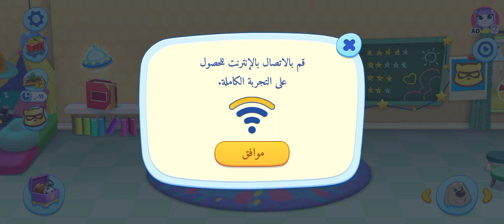My Talking Tom Friends New Update 2023🎉⭐🥰(1)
My Talking Tom Friends New Update 2023🎉⭐🥰 |@toys kids games(1) 2023 Summer BEGINS! 🏖️🍹🍨🍧🍦🍉 The snow has melted and flowers have bloomed in the garden. Get ready for fresh events, outfits and decorations, and keep an eye out for Roy Rakoon! Party Pool Unlocked. ⬇️APP DESCRIPTION Download on App Store - soon Download on Google Play .mytalkingtomfriends ... talkingtom talkingtomfriends My Talking Tom Friends - Free & Offline From the creators of insanely popular virtual pet games My Talking Tom, My Talking Tom 2, My Talking Angela, My Talking Hank, and other worldwide successful titles, comes a revolution in virtual pet simulation! ★ PLAY IN A FULL HOUSE OF BEST FRIENDS 🏡🐱🐶🐰 What’s better than having one best friend? Having six! Players can join Talking Tom, Angela, Hank, Ginger, Ben and Becca as they move in together in their new home for the first time, and get to know the pets that are adored around the world! ★ TAKE CARE OF THEM 🥰🛁🍰 They need someone to feed them, bathe them, tend to their wishes and play fun games with their cool toys! Players can help Talking Tom and his friends advance in their skills, and when it’s time to sleep, they need to find a cozy spot to recharge for a whole new day of fun and games! ★ UNIQUE CHARACTERS 😻😾🙀😹 Who likes to bake? And who is a secret artist in the family? Why is Talking Tom looking at Talking Angela LIKE THAT? Players will have fun meeting all of the characters, and discover their interesting and playful personalities! ★ CUSTOMIZE EVERYTHING 🖼️🎁👒 Players can make this virtual house their own! They can collect cool toys on bus trips to town and change the look of the friends’ home. And who can miss this amazing wardrobe?! Anyone can show their fashion sense and customize the friends’ outfits any way they want. This is one stylish pet family! ★ TIME! ⚽🎸🎨FUN PLAY The game features a totally new collection of mini games to test users’ skill, reflex, and puzzle-solving - in spacious landscape mode for the first time! But that’s not all - there are many new fantastic toys to discover in the game as well! Uh-oh, looks like Hank is hungry again! Time to grow some veggies with Angela! ★ BEAUTIFUL WORLD 👀✨🌷 Players can discover beautiful 3D visuals and the exciting open space of the friends’ new family home, and move through different rooms as they wish! There are many toys and games that they can play outside their home too! MyTalkingTomFriends​ talkingtom Cartoons bestof Hi, guys TalkingTomShorts Cartoons BestOf Hi, guys …